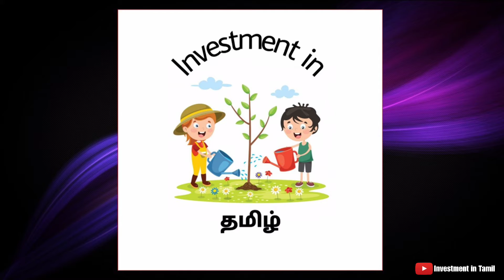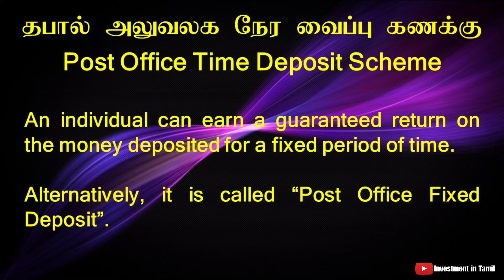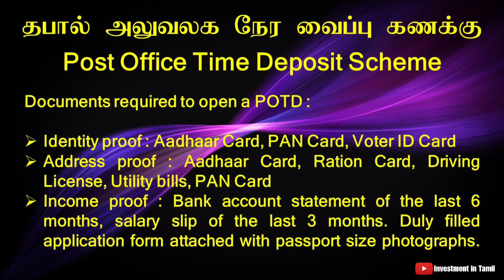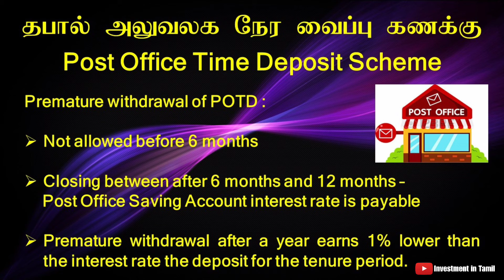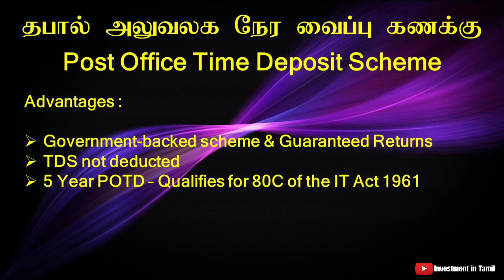Post Office Time Deposit Scheme | தபால் அலுவலக நேர வைப்பு கணக்கு | Investment in Tamil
தபால் அலுவலக நேர வைப்பு கணக்கு | Post Office Time Deposit Scheme | விரிவான விளக்கத்துடன் தமிழில் |  Investment in Tamil

The following video is based on researches from various books, media, internet etc., and may include opinions of one or more persons, who may or may not be a part of Investment in Tamil channel.  Investment in Tamil channel does not accept any responsibility or liability for the accuracy.  Content, completeness, legality or reliability of the information contained in this video.

Kindly seek advice from financial adviser / planner before investing.  Viewers discretion is advised.